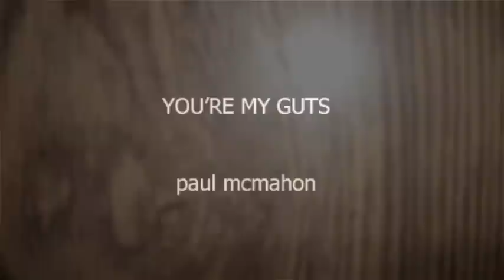You're My Guts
This song was written by Paul McMahon in 1993 for an unrequited love and the writing of it was instrumental in curing a stubborn medical condition. This recording was made in 2008 by Ferenz Kallos and released on CHANGING TIMES, a sampler with 2 songs each by 5 Woodstock acts from Woodstock Musicworks. The photography is by Ginger McMahon; the first pictures she took with a camera she got for Christmas at age 5.